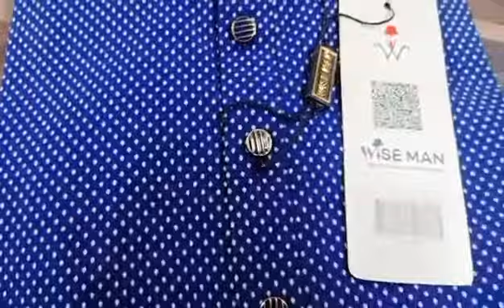Wise Man The Perfect Fashion for Men,,Men's Panjabi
Assalamualaikum,

Wise Man
The Perfect Fashion for Men

Men's Panjabi
fabric:-100% cotton
Price:- ৳1590.00
Code:- C-01/5
size:- M.L.XL.XXL

অর্ডার করার জন্য আমাদেরকে মেসেজ করুন অথবা কল করুন:-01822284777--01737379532

wise man# new_arrivals

Address: Office/Factory: 2nd Floor, Munshi Keramat Ali Complex, Joydebpur Road, Chandna Chowrasta, Gazipur. Bangladesh.